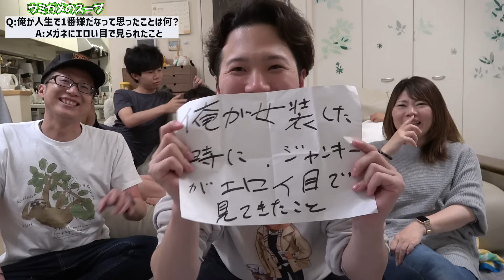全く何を考えているのか分からないんだが…